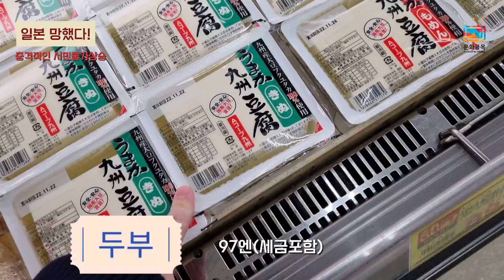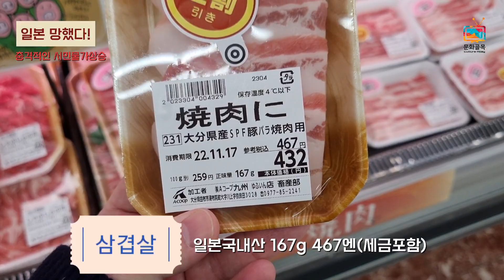[일본 망했다] 충격적인 서민물가 상승... 마트에서 확인한 일본 식료품 물가 / 오이타현 에이쿱마트